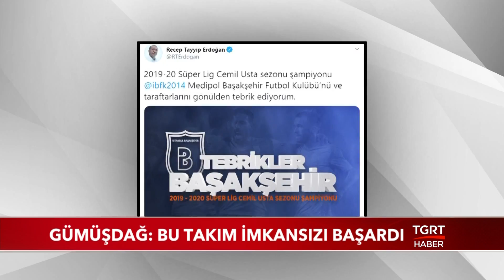2019-20 Süper Lig Şampiyonu Başakşehir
Süper Lig'de şampiyonluk düğümü sezonun bitmesine bir hafta kala çözüldü. Fatih Terim stadyumunda Kayserispor'u 1-0 Mağlup eden Başakşehir Lig tarihinde ilk kez şampiyonluğunu ilan etti.